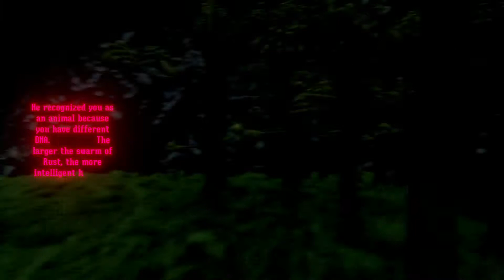Taken by The Rust part 2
Second part to this amazing open world puzzler